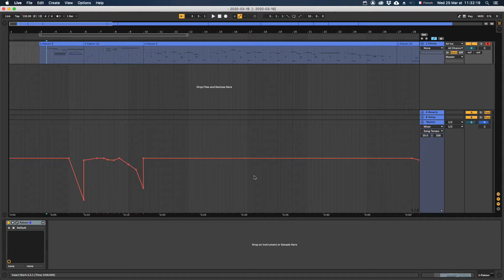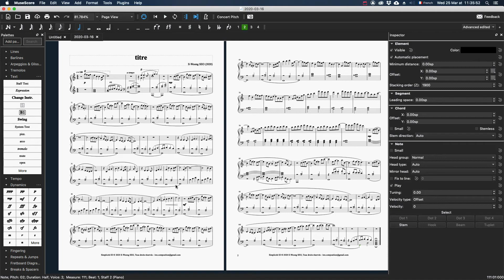Il-Woong SEO - 2020-03-16 - 006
Version finale
Final version